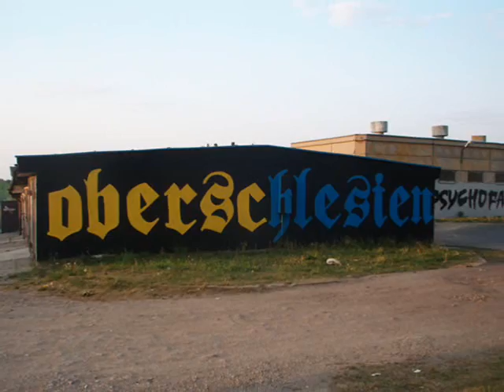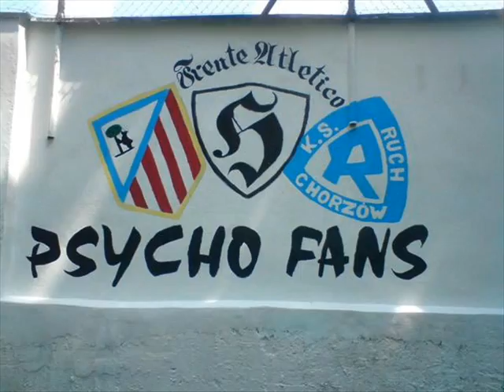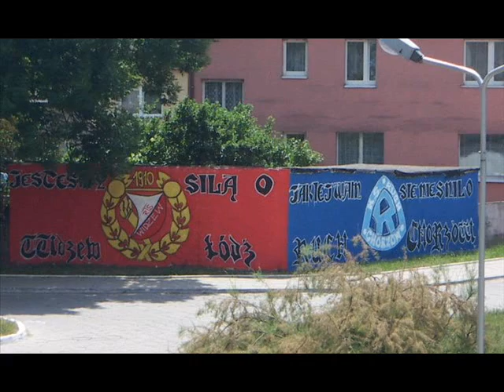Ruch Chorzów ObeRschlesien - Graffiti & Tattoo